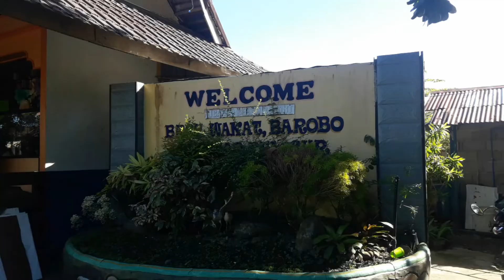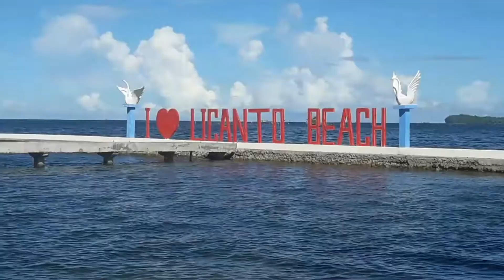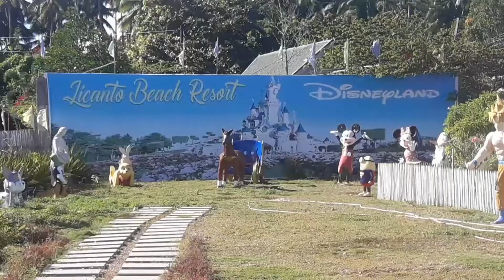Licanto Family Beach Resort (Wakat Barobo, Surigao del Sur, Philippines)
Licanto Family Beach Resort is located at Wakat Barobo Surigao del Sur. The resort offers various amenities such as:

▪Airconditioned rooms to stay in
▪Powder room for guest
▪Dining area to accomodate guest
▪Cottages for beach and pool outings
▪Function halls for any suitable occasions
▪Variety of food upon order of delicious dishes
▪Mini park to play for kids
▪Parking area

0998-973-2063 or you can visit and message there Facebook Page down below 👇👇
Licanto Family Beach Resort-OFFICIAL.

Please Support Facebook Page:

Rtn. Maria Razel De Leon Spiess

Rtn. Mary Joy Pates
AVP SFADS

Rtn. Gwendolyn Alcantara
Gwen Matt Diary